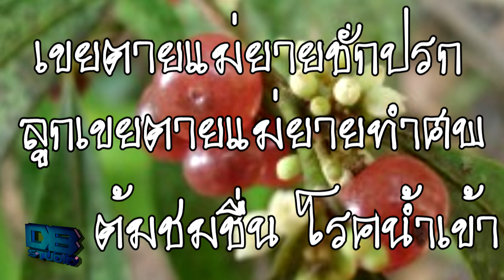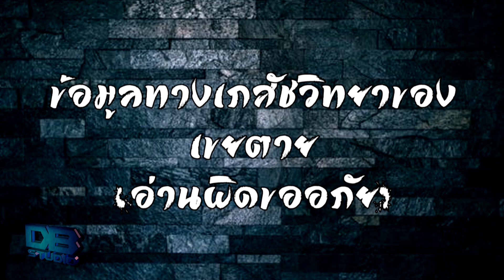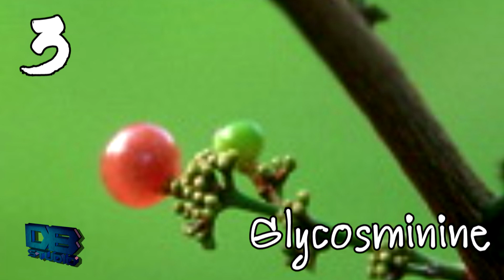เขยตาย คืออะไร? : DarkBlack แพคมาเล่า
เขยตาย คืออะไร เขยตาย ไม่ใช่การที่ผู้ชายที่เข้าไปเป็นลูกเขยของบ้านภรรยาเสียชีวิตแต่อย่างใด หากแต่เป็นต้นไม้ สมุนไพรชนิดหนึ่ง และยังเป็นต้นไม้ที่ใช้เป็นยาแก้พิษอีกด้วย ซึ่งจะมีข้อมูลอะไรบ้างนั้น ไปดูกันเลยครับ
ถ้าข้อมูลผิดผมขออภัย จะติจะชมเชิญที่ช่องคอมเมนต์